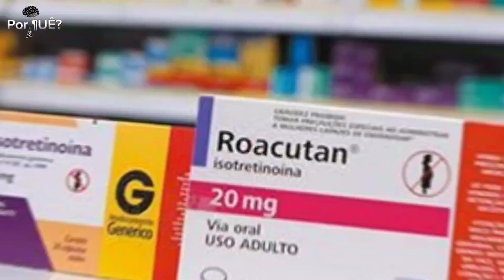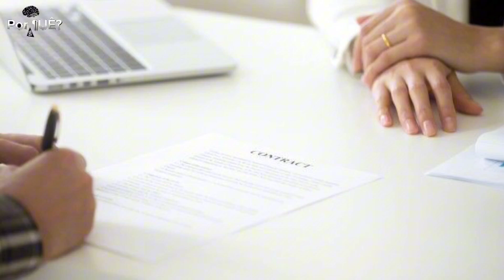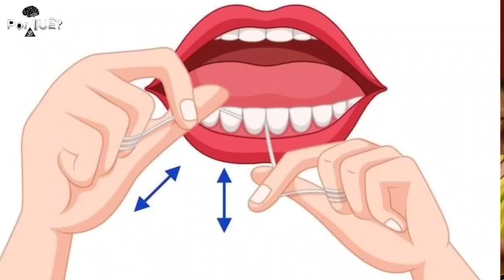Sistema Endócrino e Roacutan - Relação e Efeitos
Neste vídeo, vamos explorar a acne e sua relação com o sistema endócrino, além de discutir o uso do Roacutan e os possíveis efeitos negativos que ele pode causar no corpo.

Tópicos Abordados:

Efeitos Colaterais do Roacutan:
Secura intensa da pele e mucosas.
Possíveis alterações de humor e aumento da ansiedade.
Risco de problemas hepáticos e aumento dos níveis de colesterol.
Efeitos adversos em mulheres grávidas (risco de malformações).

Siga Por ¶UÊ?  no Instagram ⤵️⤵️⤵️

Cérebro
Conexão energética
Coluna vertebral
Acne do adulto
Gengivite
Minha
bexiga
Pele
Epiderme
Dentes
Tireoide
Hipotálamo
Hipófise (ou pituitária)
Tireoide
Paratireoides
Adrenais (glândulas suprarrenais)
Pâncreas
Gônadas